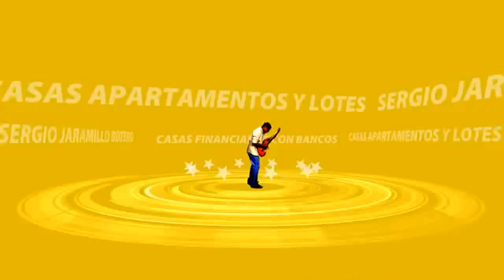CASAS PARA REPARAR REMATES DEL BANCO DE 4/3/2 DESDE $134K